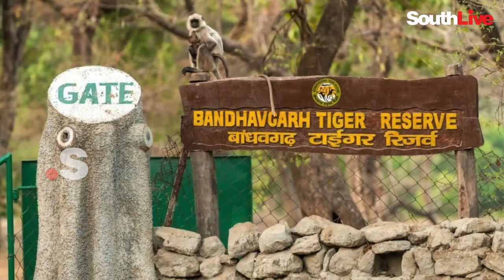ഇന്ത്യയിൽ നടന്ന് കാണാൻ സാധിക്കുന്ന ദേശീയ പാർക്കുകൾ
നമ്മുടെ രാജ്യത്ത് നിരവധി പാർക്കുകൾ ഉണ്ട്. അവയിൽ തന്നെ കാൽനടയായി സന്ദർശിക്കാൻ സാധിക്കുന്ന ചില നാഷണൽ പാർക്കുകളുമുണ്ട്.